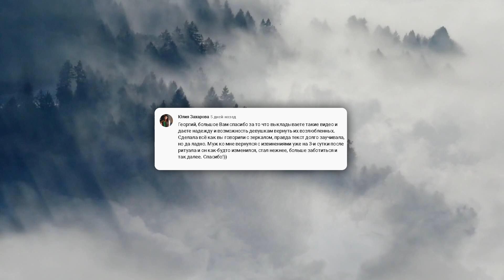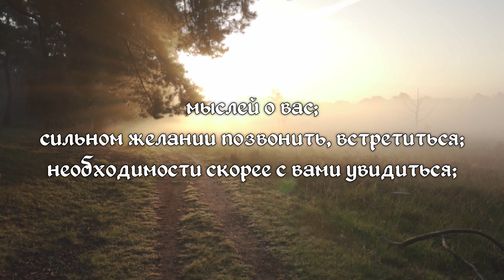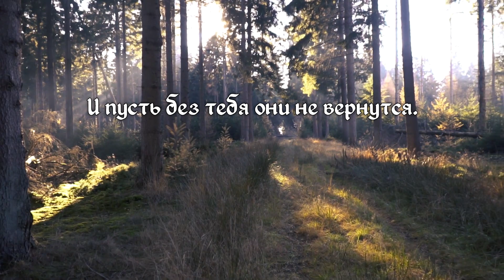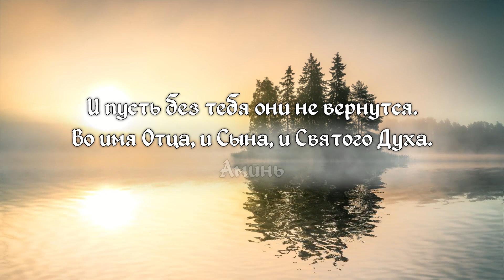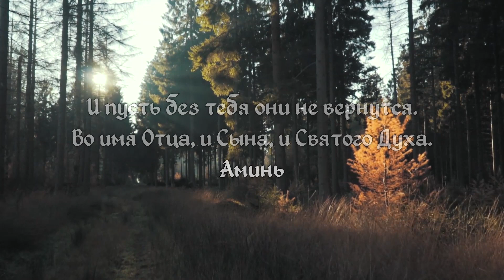СИЛЬНЫЙ ВЫЗОВ ЛЮБИМОГО ЧЕЛОВЕКА! Посмотри и он объявится через час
Сегодня я поделюсь с вами рабочим вызовом любимого человека. Это секретный способ, который вы нигде не найдете и который я еще никому не показывал, кроме моих постоянных клиентов. Поэтому смотрите видео максимально внимательно, не отрываясь, до самого конца. Я гарантирую, что любой из вас кто посмотрит это видео от начала и до конца, сделает все, что я говорю, сможет вызвать любимого человека на звонок или разговор. Вызовы — одни из самых популярных коротких заговоров в любовной магии. Вы направляете всю свою энергию с одной целю — позвать любимого, напомнить ему о себе.  Вызов напоминает приворот, но только в очень мягкой форме. Если вам нравится парень или девушка, вы испытываете симпатию, надеетесь на взаимность человека — попробуйте этот ритуал. Эта ваш энергетический посыл, который человек получает в виде: мыслей о вас; сильном желании позвонить, встретиться; необходимости скорее с вами увидеться. Существует одно важное правило: если вы не знакомы, не общаетесь — вызов не подействует. Если вы не знакомы, то человек просто не получит никакой информации. Когда мы общаемся, наши энергетические каналы переплетаются, остаются тонкие нити, мысли, по которым ваше заклинание найдет человека. Если их нет — это лишь трата времени и вашей силы. Вызов работает, как на мужчину, так и на женщину. И сейчас я совершенно бесплатно покажу вам, как это делается. Но перед тем как начнем, прошу вас поставить лайк этому видео, для того, что бы ютуб продвинул его и как можно больше людей увидели ритуал и смогли с помощью него привлечь внимание любимого человека. Итак, начнем. Закройте все шторы, распустите волосы, если они у вас длинные. Смотрите внимательно на экран и старайтесь ни на что не отвлекаться.  Думайте о человеке, которого хотите вызвать. Повторяйте за мной 3 раза:
«Жду тебя, как голодный обеда, нищий - подаяния, больной - выздоровления. Посылаю за тобой трех ангелов-гонцов: Габриеля, Зазеля и Фириеля. И пусть без тебя они не вернутся. Во имя Отца, и Сына, и Святого Духа. Аминь».